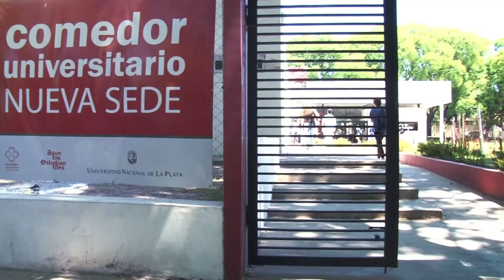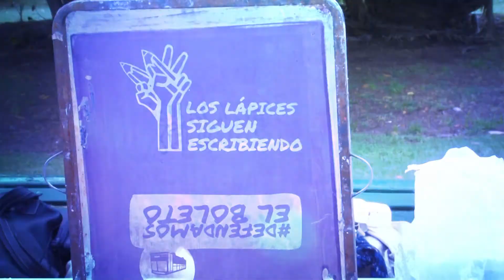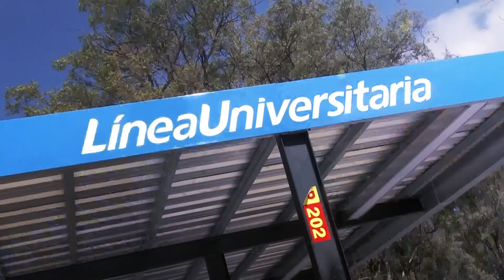LO VISTE EN Objetivo Universidad - Entrevista DDHH UNLP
Hablamos con Guaduple Godoy, abogada e integrante Prosecretaría de DD.HH de la UNLP sobre la búsqueda de dos jóvenes que se encuentran desaparecidos:  Santiago Maldonado y Johana Ramallo.
Santiago Maldonado fue visto por última vez en la Ruta 40 cuando apoyaba la protesta de la comunidad Mapuche. Desapareció luego que efectivos de Gendarmería Nacional reprimieron.
Johana Ramallo fue vista por última vez el 26 de Julio en la zona de 1 y 63 de La Plata.